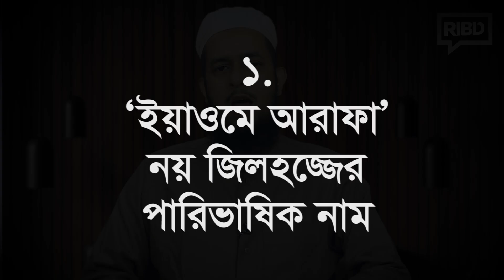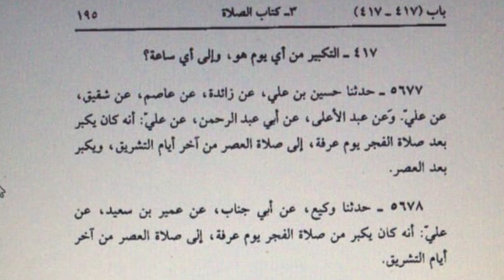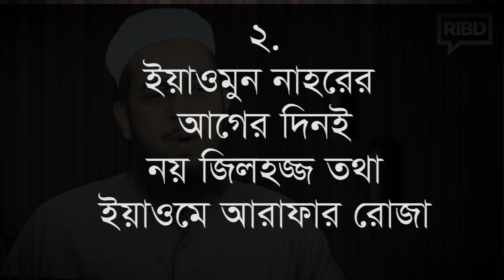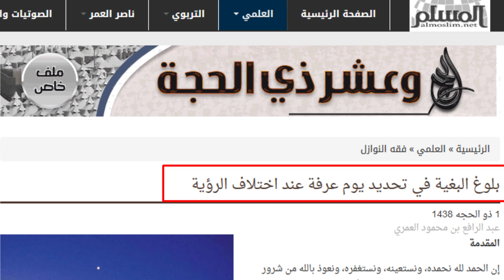আরাফার দিনের রোজা কেন যিলহজ্জের নয় তারিখেই রাখবেন? মাওলানা তাহমীদুল মাওলা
আরাফার দিনের রোজা কেন যিলহজ্জের নয় তারিখেই রাখবেন?
আলোচক : মাওলানা তাহমীদুল মাওলা